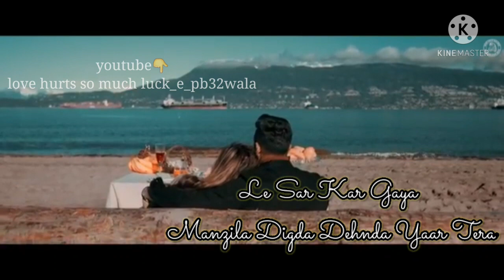Kand Ghar Tere Di Gate Lohe Da Sunna AeChete Aavein Taan Sajda Kar Aunda Yaar Tera Kulbir jhinjer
Song: Sajda
Singer: Kulbir Jhinjer Ravisher Cheema
Lyrics: Kulbir Jhinjer

Ravisher Cheema!
Munda Jhinjer’an Da
Yeah Proof!
Kand Ghar Tere Di Gate Lohe Da Sunna Ae
Chete Aavein Taan Sajda Kar Aunda Yaar Tera
Lagju Sidak Sadde Da Pata Ni Kinna Chaunde Si
Kise Naal Di Kolon Puch Layi Aake Haal Mera
Kitta Utton Utton Bahla Pyar Jataundi Rahi
Baanhvan Sadde Gall Dil Hor
Kise Naal Laundi Rahi
Chaddeya Hauli Hauli
Dard Vi Honn Tu Ditta Na
Dhanyawad Tera Tu Rakheya
Bahut Khyaal Mera
Tu Beet Gaye Vehle Di Mithi Yaad Jehi
Kise Aakhiri Pehar Ch Tutt Gaye Khwaab Jehi
Aakhiri Pehar Ch Aake Tutte Khwaab Jehi
Paye Ajj Tak Zakhmi Dange Teriyan Ankhiyan De
Saddi Rooh Nu Bhuleya Nahio Kitta Vaar Tera
Si Jo Ishq De Vairi Jehan Ch Aunde Rehnde Ne
Hunn Ohi Lok Mainu Jhinjer Jhinjer Kehnde Ne
Hunn Ohi Mainu Jhinjer Jhinjer Kehnde Ne
Na Tere Smjheya Kaabil Mainu Tere Apneya Ne
Le Sar Kar Gaya Manzila Digda Dehnda Yaar Tera